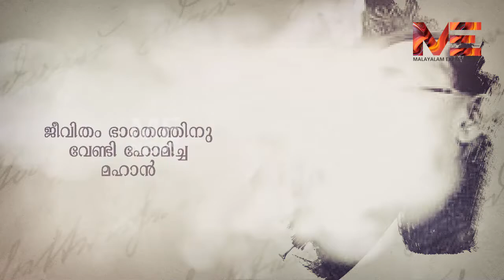സുഭാഷ് ചന്ദ്രബോസ് ചുരുളഴിയാത്ത രഹസ്യങ്ങൾ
MalayalamExpressNews MEN സുഭാഷ് ചന്ദ്രബോസ് സുഭാഷ് ചന്ദ്രബോസിന്റെ മരണത്തിൽ നിഗൂഢത ഇന്നും തുടരുന്നു. 1945 ന് ശേഷവും അദ്ദേഹം ഇന്ത്യയിൽ ജീവിച്ചിരിപ്പുണ്ടായിരുന്നുവെന്നു ഒരു കൂട്ടർ വാദിക്കുന്നു. അതിലേക്ക് വെളിച്ചം വീശുന്ന storry.